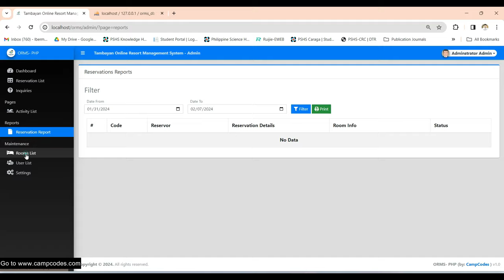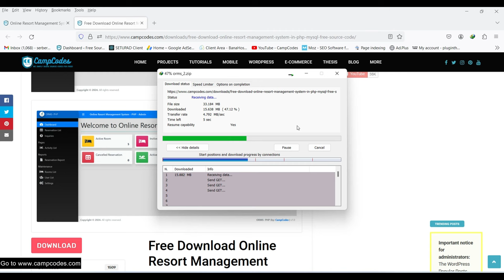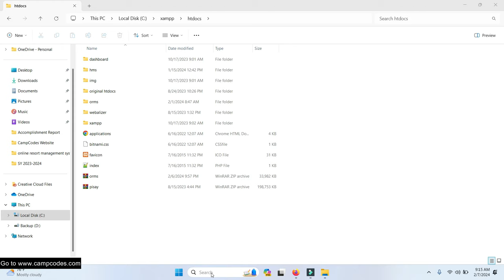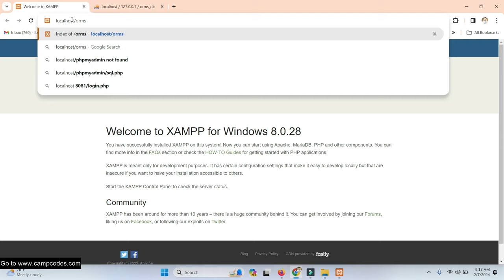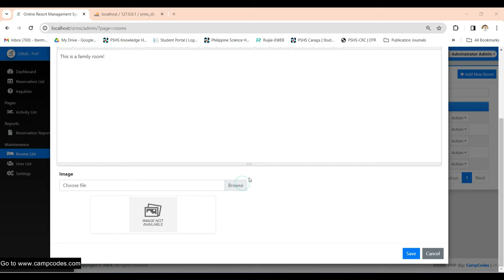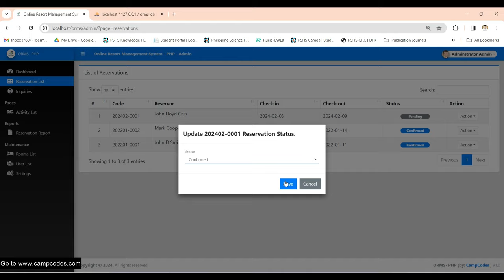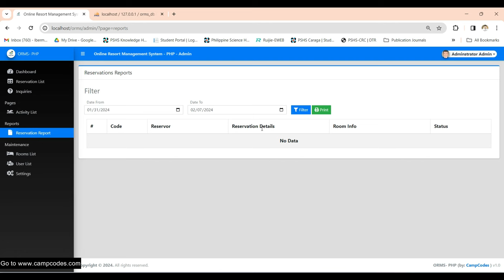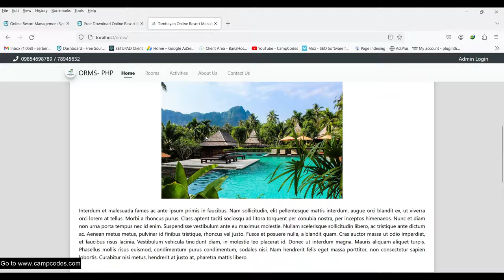Online Resort Management System in PHP MySQL | Free Download Source Code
Project: Online Resort Management System in PHP MySQL | Free Download Source Code

About this Project:
Online Laravel Ecommerce System in PHP MySQL Project with Source Code is intended for use on an e-commerce website. The design is appropriate for both modest and large enterprises. It was designed for your shopping store, fashion store, clothes store, digital store, watch store, men’s store, women’s store, children’s store, accessories store, shoe store, and other similar businesses. Designed on a grid structure, it’s simple to create your own website and modify any or all of the design elements. It’s everything you’re looking for in your shop. Once you have access to Online Laravel Ecommerce System, you will have a complete eCommerce platform solution at your fingertips.

Online Laravel Ecommerce System has a lot of useful features, and you can use it to build any eCommerce website. Online Laravel Ecommerce System is an excellent tool to use if you want to construct a website that makes a great impression and intrigues visitors. It will suit the needs of your website because it is simple to use. It comes with all of the required blocks and pre-built pieces to make building a gorgeous eCommerce website a breeze.

People here are also searching for:

online resort management system in php mysql source code,